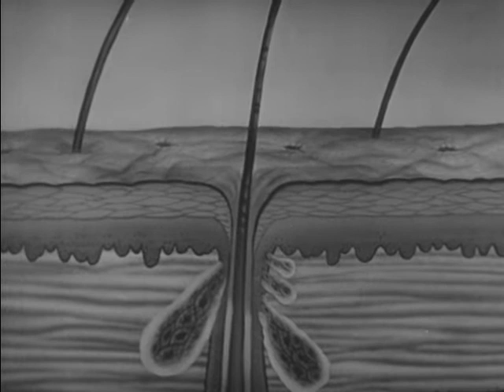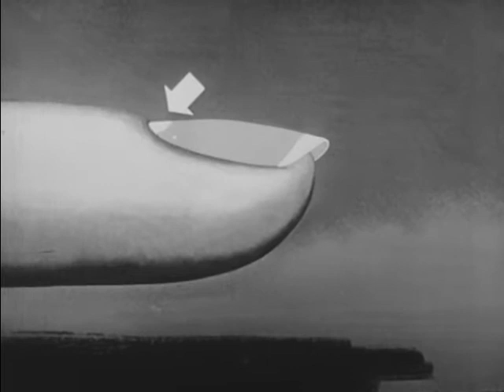Care Of Hair And Nails (1951)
A fairy tale character uses magic to help children learn good habits. She shows them how to clean and manicure fingernails, how to trim toenails, and how to shampoo and brush the hair. She lets them see some common diseases of the hair, and through animated drawings shows the structure of hair and nails and explains why their care is important.